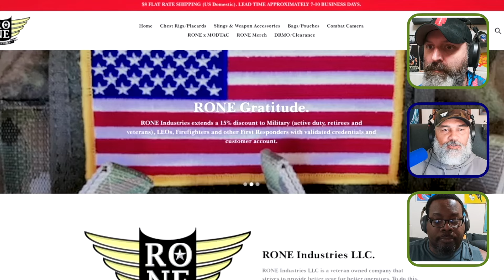How did Dune Two get this right the third time?!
Wondering what these vulgar, busted up, veterans have to say about a combat riddled desert environment? Well you’re in luck because today’s deployment is taking us to the beautiful local of Arrakis where similar to our previous trips, everything and everyone is trying to kill you (if you know, then you know). This trip doesn’t authorize hazardous duty pay though!

Join us on the ultimate beach getaway as we discuss with SPOILERS the sandworm tale of 2024. Be advised, bring hearing protection if you go see this in theaters, this is NOT service connected.

Do you think Dune 3 is on the way? What are you excited to see next? Throw your opinion down in the comments and let’s have a conversation. Besides if you’re reading this we know you have the time because you’ve gotten this far down in the narrative…so cheers to you for making it down this far. You have my respect. Cheers.

timothychalamet dune2 warnerbros christopherwalken beardsofwar davebautista (seriously Dave, we love you, please don’t punch us for the whole your character is kind of a bitch comment)

Vet Sync - If you're looking for a community of Veterans there's no better place to go than the Vet Sync discord channel!
Connect with other Vets and reminisce about the good ole days. It's like a VFW for the GWOT generation, online.

Veteran Stories Podcast - We interview Veterans and hear about the work they are doing to support the Veteran Community and their stories of service
  / veteranstoriespodcast